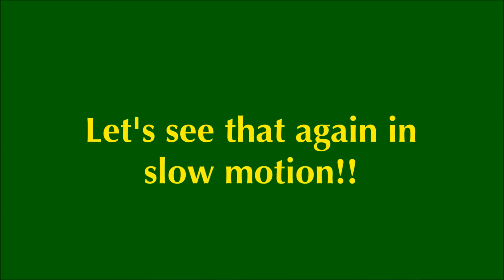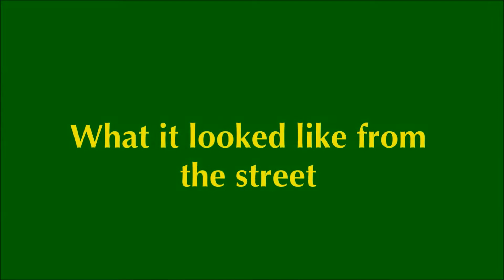"Robotic Trash Can Class Project & Watching My GoPro Go Up Trash Truck!"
Hey guys!!  This video is the Part 2 video of the Robotic Trash Can Class Project I've started with my Robotics classes.  They first built a robot with a trash can and a lid.  Then they programmed their robotic trash can to get to a specific location where the trash truck can pick up the can.  I also strapped my GoPro to my own trash can years ago to see what our trash can sees when the trash truck picks it up.  Hope you enjoy!!